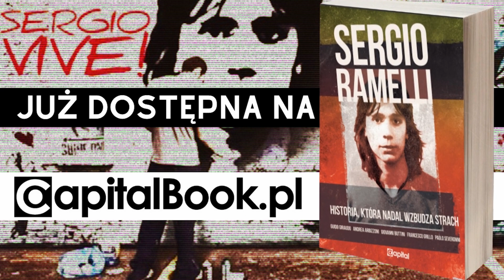NOWE WIADOMOŚCI NA TEMAT NASZEJ PRZYSZŁOŚCI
Nasza przyszłość pozostaje nieodgadniona - jednak obserwując wnikliwie otaczającą nas rzeczywistość można wysnuć pewne wnioski na temat tego, co nas czeka.

UWAGA!
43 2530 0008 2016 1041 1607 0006